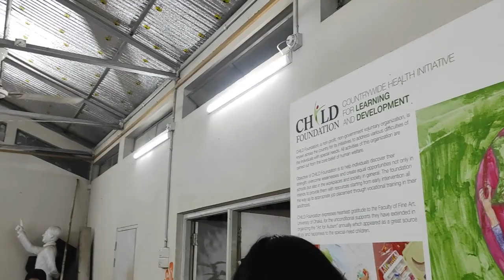চারুকলায় মঙ্গল শোভাযাত্রার প্রস্তুতি । Mongol Sobhayatra । Journey With Me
মঙ্গল শোভাযাত্রা প্রতি বছর বাংলা নববর্ষের প্রথম দিনে আয়োজিত একটি নতুন বর্ষবরণ উৎসব। বিংশ শতাব্দীর শেষভাগে বাংলাদেশের ঢাকা শহরে এটি প্রবর্তিত হয়। একবিংশ শতাব্দীর দ্বিতীয় দশকে একটি ধর্মনিরপেক্ষ উৎসব হিসাবে সারাদেশে এটি ছড়িয়ে পড়তে শুরু করে।

ঢাকা বিশ্ববিদ্যালয়ের চারুকলা অনুষদের শিক্ষার্থীদের আয়োজনে প্রাক্তন শিক্ষার্থী ও শিক্ষকদের সহোযোগীতায় প্রতিবছরই পহেলা বৈশাখে ঢাকা শহরের শাহবাগ-রমনা এলাকায় এই আনন্দ শোভাযাত্রার আয়োজন করা হয়।[২] শোভাযাত্রায় চারুকলা ইন্সটিটিউটের শিক্ষক শিক্ষার্থী ছাড়াও বিভিন্ন স্তরের ও বিভিন্ন বয়সের মানুষ অংশগ্রহণ করে। শোভাযাত্রায় বিভিন্ন ধরনের প্রতীকী শিল্পকর্ম বহন করা হয়। এছাড়াও বাংলা সংস্কৃতির পরিচয়বাহী নানা প্রতীকী উপকরণ, বিভিন্ন রঙ-এর মুখোশ ও বিভিন্ন প্রাণীর প্রতিকৃতি নিয়ে হাজার হাজার মানুষ জমায়েত হয়। তবে একবিংশ শতাব্দীর দ্বিতীয় দশক থেকে প্রায় প্রতি জেলাসদরে এবং বেশ কিছু উপজেলা সদরে পহেলা বৈশাখে ‘‘মঙ্গল শোভাযাত্রা’’ আয়োজিত হওয়ায় ‘‘মঙ্গল শোভাযাত্রা’’ বাংলাদেশের নবতর সর্বজনীন সংস্কৃতি হিসেবে আত্মপ্রকাশ করেছে।

বাংলাদেশ সরকারের সংস্কৃতি মন্ত্রণালয়ের আবেদনক্রমে ২০১৬ খ্রিস্টাব্দের ৩০শে নভেম্বর বাংলাদেশের ‘‘মঙ্গল শোভাযাত্রা’’ জাতিসংঘ সংস্থা ইউনেস্কোর মানবতার অধরা বা অস্পর্শনীয় সাংস্কৃতিক ঐতিহ্যের তালিকায় স্থান লাভ করে।